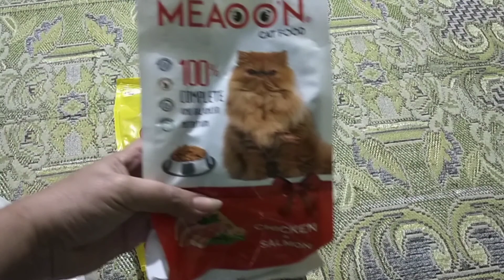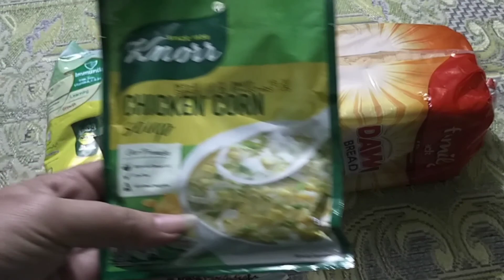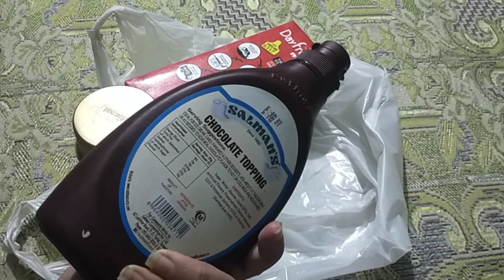Shopping - My First Vlog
Shopping - My First Vlog shad samar vlogs shadsamarvlogs dailyvlogs saraikivlog @shadsamarvlogs

How To Make good vlogs

Today In This Video I,m Going To Show You How To Make good vlogs Easy, with good quility camra  It is a very easy and good qulity videos

Other Recipes Links:

( 1) .Shukar hai ALLAH Ka Ye Larka Bach Gaya - River Rafting

(2) .Jheel Saif Ul Malook

(3).Lulusar Lake-Babusar Top

(4). Naran Kay Bazar aisy Hoty Hain -Babosar Top Rawangi

(5).Naran Pohanch gae

1 - how to ues vloging camra
2 - how to make good video
3 - how to make vlogs
4 - how to make good vlogs
5 - good vlogs
6 - good vloging
7 - how to start vlogs
8 - how to start good vloging
9 - how to make good videos & vlogs
10 - how to use good quiltay camra